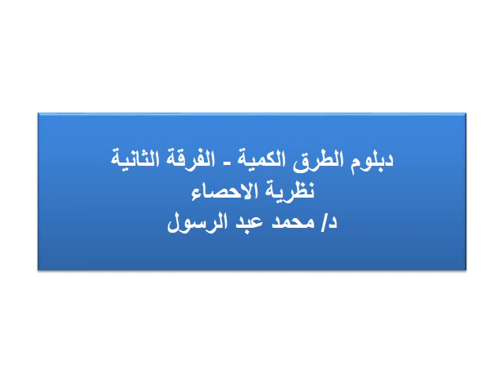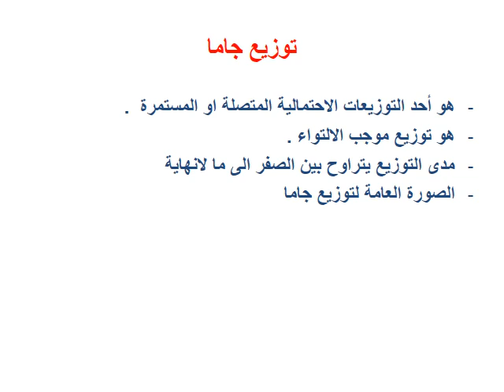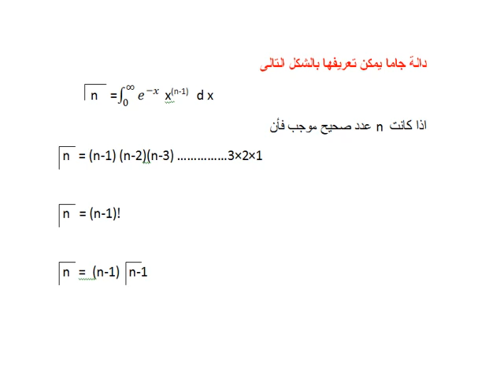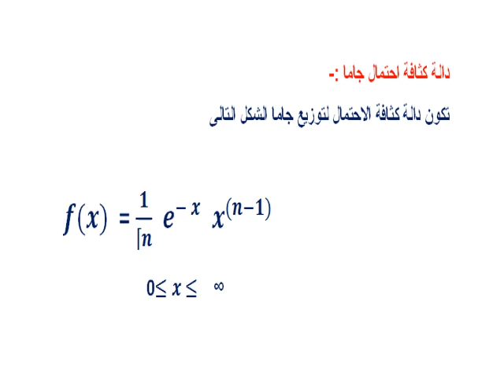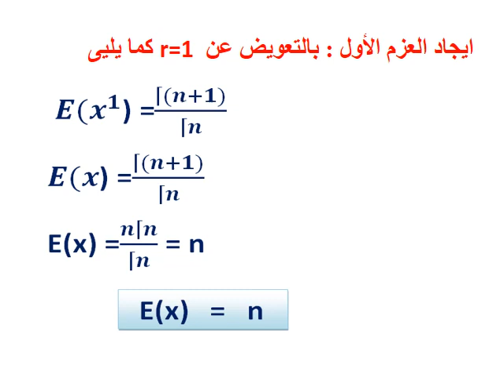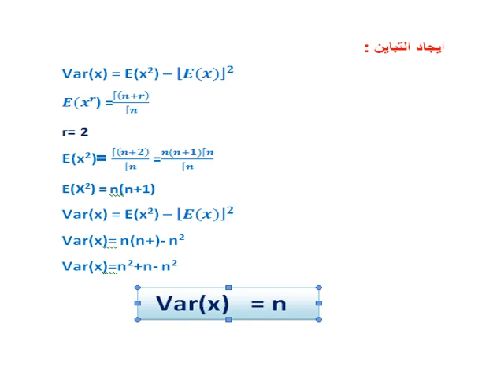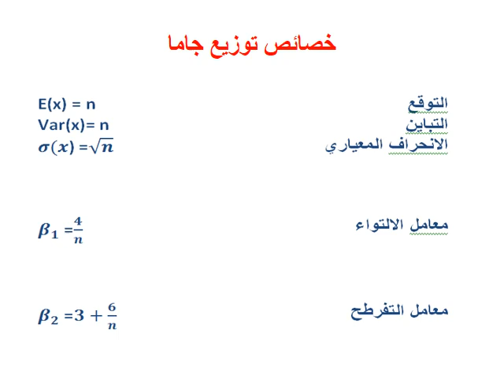دبلومة الطرق الكمية - الفرقة الثانية - نظرية الإحصاء - د/ محمد عبد الرسول - 03